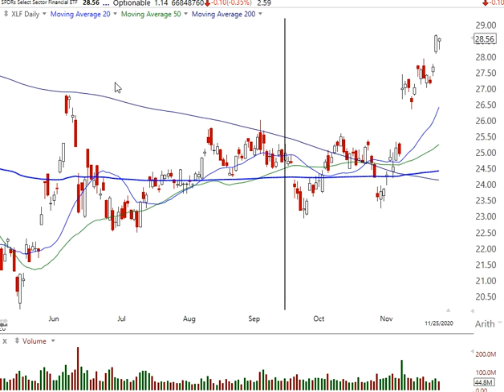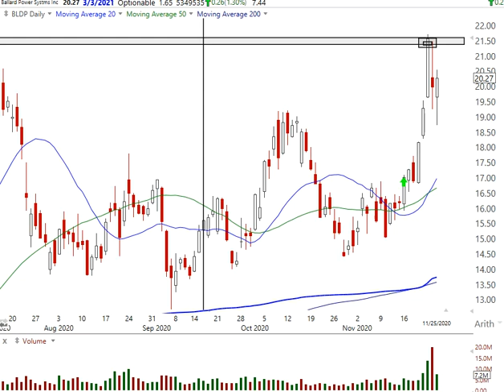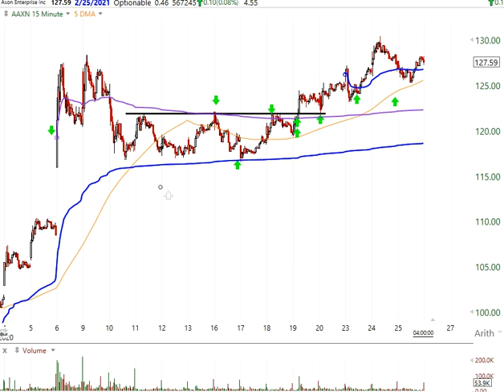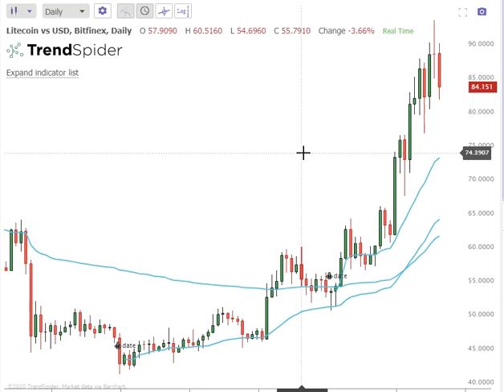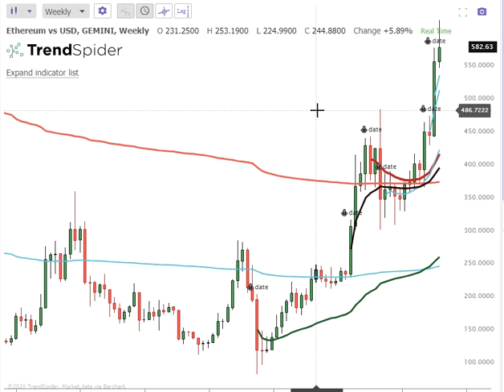Stock Market & Crypto Analysis 11/25/20